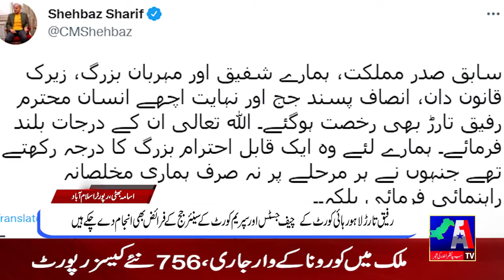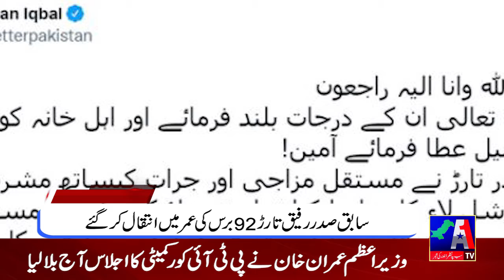Reporter Time | Usama Bhatti | Special Report | Rafique Tarrar | A1Tv | 07 March 2022